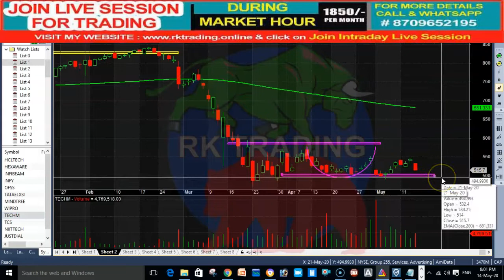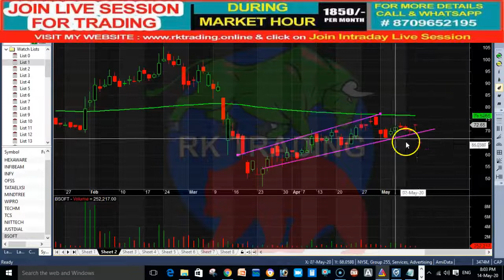NIFTY IT STOCKS ANALYSIS TRADE DATE 15TH MAY 2020